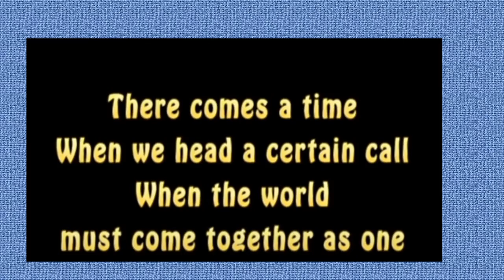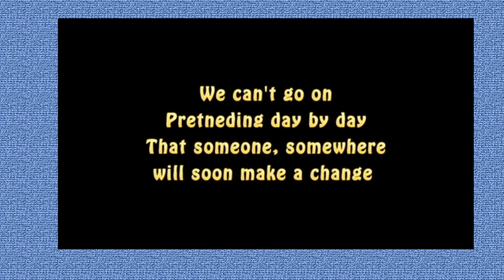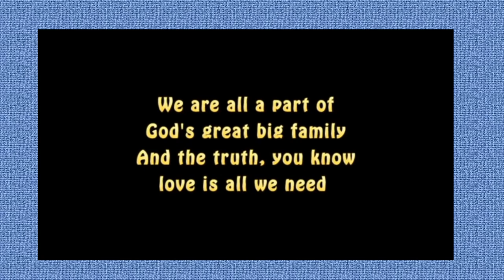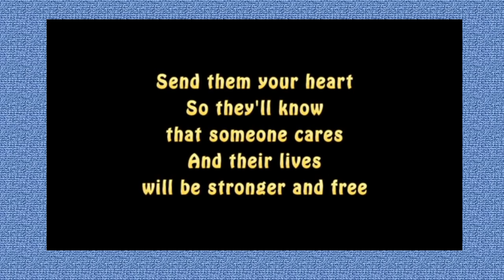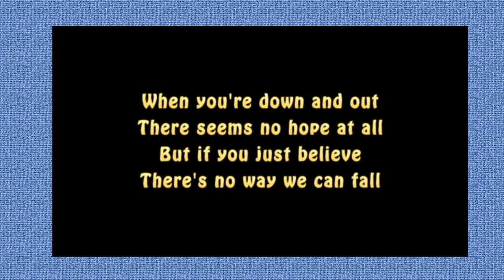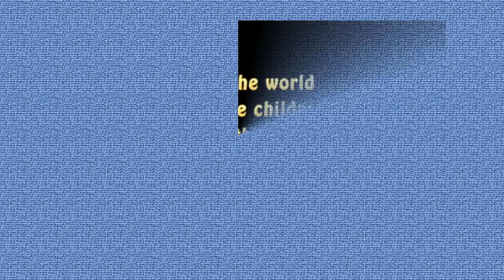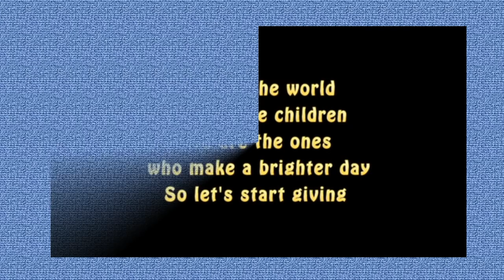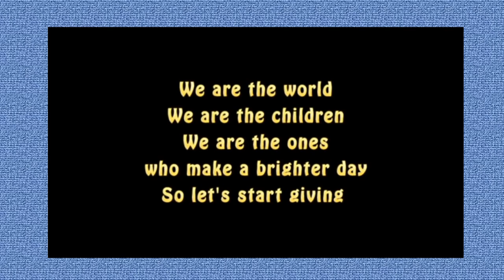WRITTEN 35 YEARS AGO ?? ??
IN THIS CRITICAL TIME WE HAVE TO HAVE MAKE SOMETHING GOOD FOR THE WORLD AND MAKE A GOOD THING AND MAKE OURSELVES PROUD..
IN 1985 THIS SONG WAS CREATED ...AND SANG...